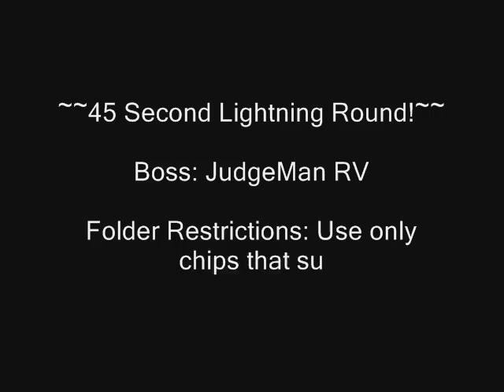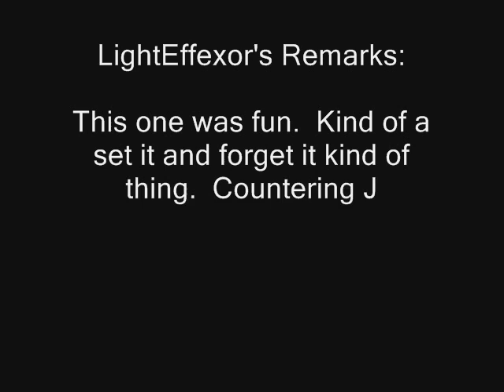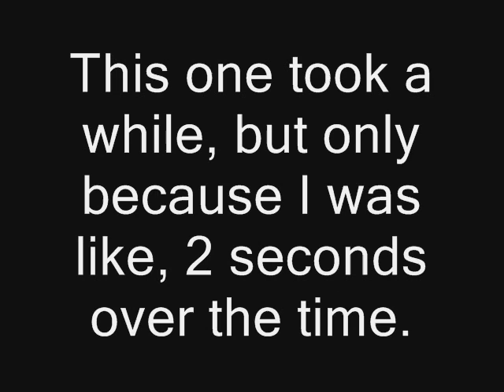Challenge LightEffexor - MegaMan vs. JudgeMan 3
JudgeMan has charged MegaMan for working with viruses!  His sentence; fight JudgeMan with the viruses and beat him within 45 seconds, or else he will be deleted!  Can MegaMan win and slide past the law?